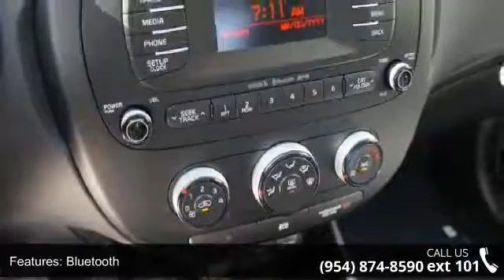2016 Kia Soul BASE - Gunther Kia of Fort Lauderdale - For...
Nobody Beats Gunther Kia, America's Largest Kia Dealer! We offer a lowest price guarantee and 3-Years FREE Maintenance with every new Kia! Every new Kia also comes with a 5-Year, 60,000-Mile Bumper-to-Bumper Warranty and a 10-Year, 100,000-MIle Powertrain Warranty. We make buying a new car as easy and hassle-free as possible. Not only do we offer our customers the best overall value but we are also proud to maintain an excellent reputation. We offer deals with as low as $0 Down and 0% financing. We are located just one-half mile North of I-595 on 441, just East of Florida's Turnpike and just West of I-95.Don't delay, call us today and schedule your test drive to find out why Nobody Beats Gunther Kia!